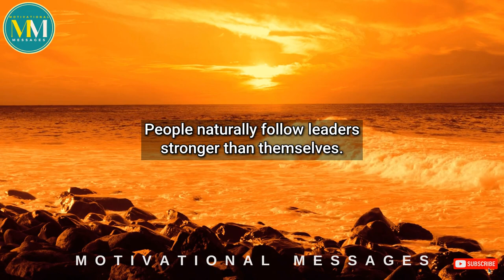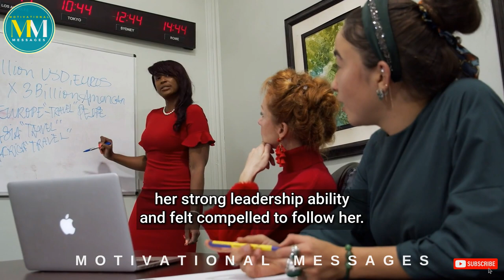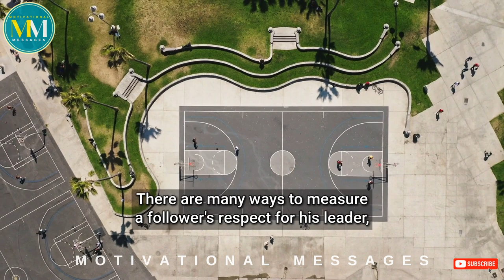Learn How You Can Build Up Respect Today | The Law of Respect | John C. Maxwell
Law #7: The Law of Respect | The 21 Irrefutable Laws of Leadership | John C. Maxwell

In this Motivational Video, John C. Maxwell talks about The Law of Respect. People naturally follow leaders stronger than themselves.
People don't follow others by accident. They follow individuals whose leadership they respect. Someone who is an 8 in leadership doesn't go out and look for a 6 to follow. He naturally follows a 9 or 10. The less skilled follow the highly skilled and gifted. That's how The Law of Respect works.

When people get together for the first time in a group, take a look at what happens. As they start interacting, the various leaders in the group immediately take charge. They think in terms of the direction they desire to go and who they want to take with them. At first, people may make tentative moves in several different directions, but after the people get to know one another, it doesn't take long for them to recognize the strongest leaders and to follow them. Usually the more leadership ability a person has, the more quickly he recognizes leadership or it's lack in others. In time, people in the group get on board and follow the strongest leaders. Either that or they leave the group and pursue their own agenda. That's how The Law of Respect works.

You may also check out some of the *Most Popular Videos* in our channel:

Our Mission here in Motivational Messages YouTube Channel:

MESSAGE - a significant point or central theme

Our primary objective is to communicate the "message," the "lessons," of thought leaders from different fields, to highlight their success secrets, as they are currently the center of attention. We assist you in understanding their mindsets, guiding concepts, life principles, and perspectives on various circumstances in life.

With our content, our desire is to uplift, inspire, motivate and transform individuals to become their best version of themselves. We also aspire to mentally uplift those who have lost all hope yet have found the fortitude to continue along the path of growth.

1) This video has no negative impact on the original works.
2) This video is also for teaching purposes.
3) It is transformative in nature.
Speaker : John C. Maxwell

John Calvin Maxwell (born February 20, 1947) is an American author, speaker, and pastor who has written many books, primarily focusing on leadership. Titles include The 21 Irrefutable Laws of Leadership and The 21 Indispensable Qualities of a Leader. His books have sold millions of copies, with some on the New York Times Best Seller List.

Subscribe now to our "Motivational Messages" channel using this link for a constant flow of personal development and motivational videos from great speakers like Jim Rohn, Earl Nightingale, John C. Maxwell and more...